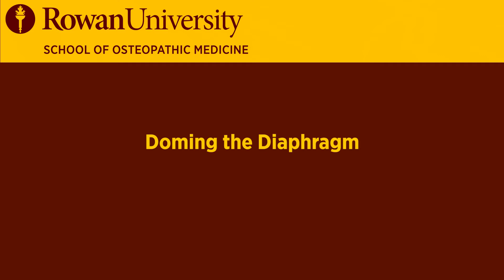Doming the Diaphragm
2019 OMT Demonstration Videos - 6 of 12
Rowan University School of Osteopathic Medicine

Doming the Diaphragm - OMT Techniques

David S Abend D.O.
NMI Osteopathic Manipulative Medicine
One Medical Center Drive
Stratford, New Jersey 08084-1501